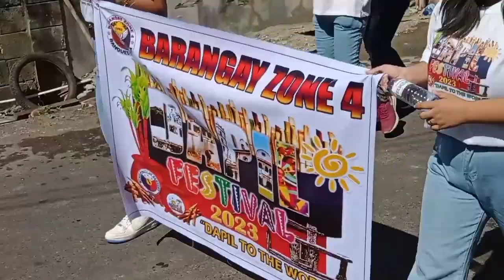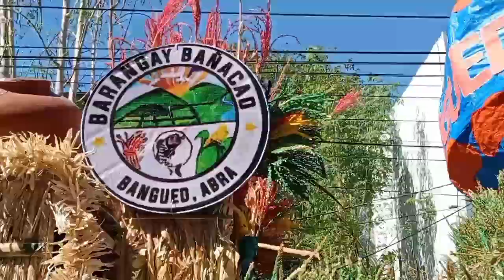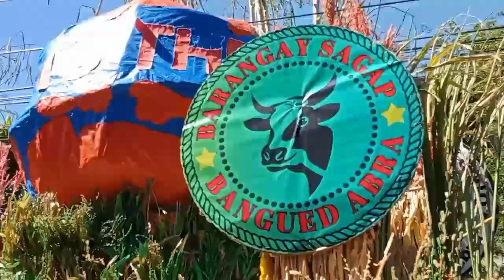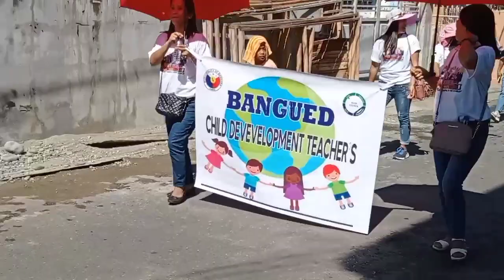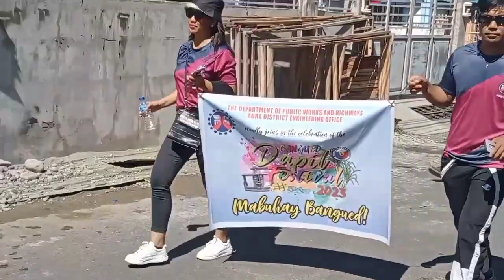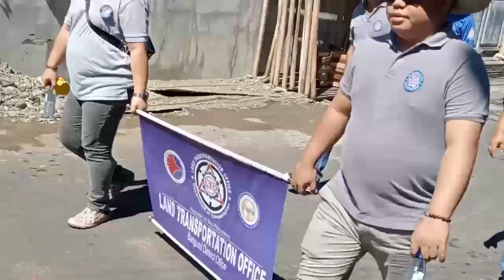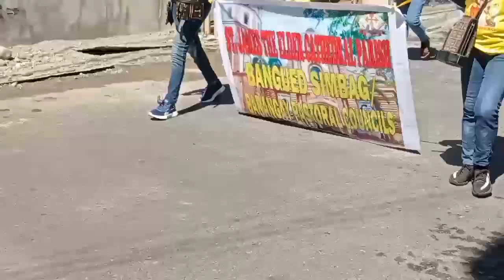PADIR | FIESTA BANGUED!